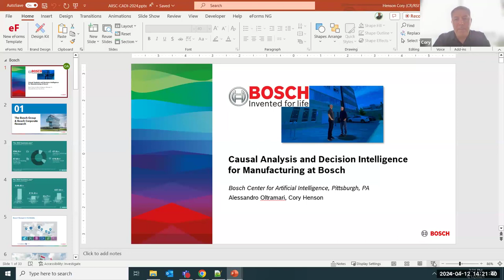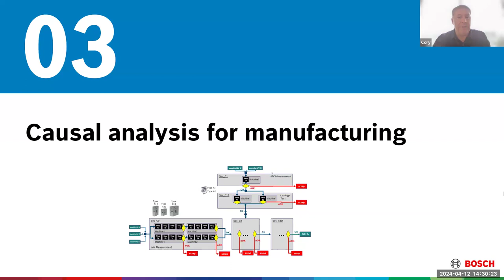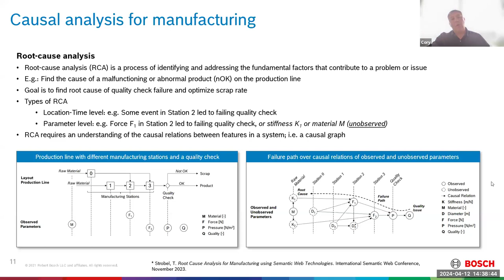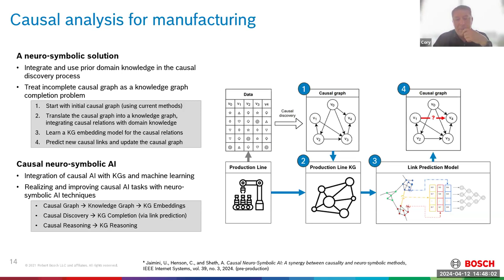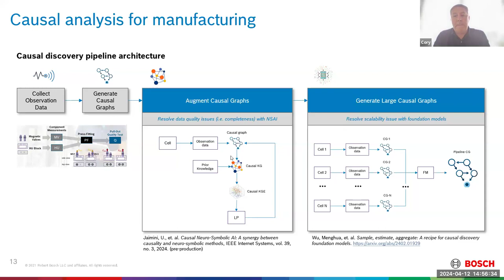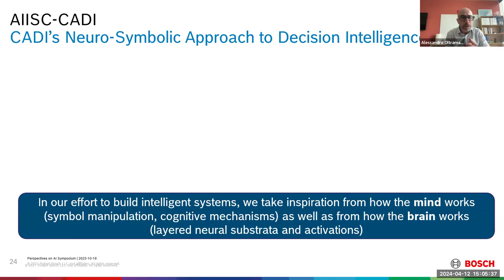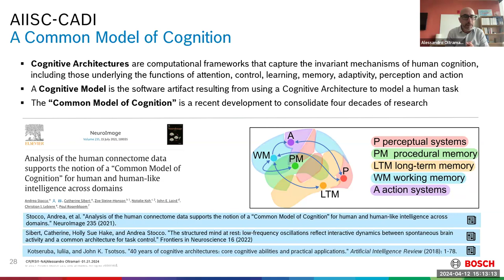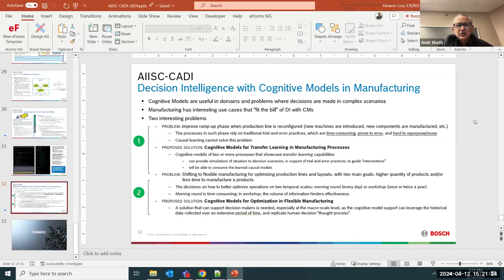Causal analysis & decision intelligence for manufacturing at Bosch-Alessandro Oltramari&Cory Henson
Abstract

Bosch is a multinational engineering and technology company that develops products in various business sectors, including mobility, industrial technology, energy and building technology, and consumer goods. Currently, Bosch employs over 427K workers and generates ~100B/yr in sales revenue. At the Bosch Center for Artificial Intelligence, in Pittsburgh, we focus on research in the area of neuro-symbolic AI, combining machine learning with knowledge engineering technologies. In this talk, we will illustrate recent efforts in the areas of causal analysis and decision intelligence to improve industrial manufacturing processes. More specifically, we discuss the application of neuro-symbolic methods for (1) root-cause analysis and (2) cognitive architectures for decision making.

Alessandro Oltramari is president of the Carnegie Bosch Institute and a senior research scientist at Bosch Center for Artificial Intelligence in Pittsburgh, USA. Oltramari joined Bosch Research in 2016, after working as a research associate at Carnegie Mellon University, funded by public agencies like DARPA, NSF, ARL. At Bosch Research, he focuses on neuro-symbolic AI. His primary interest is to investigate how knowledge-based methods and systems can be integrated with learning algorithms, and help humans and machines make sense of the physical and digital worlds.

Cory Henson is a lead research scientist at the Bosch Center for Artificial Intelligence in Pittsburgh, USA. His research focuses on knowledge representation and neuro-symbolic AI methods, integrating machine learning with prior domain knowledge. He has led projects to develop and apply this technology for improving autonomous systems, ranging from automated driving to smart manufacturing. More recently, he has become interested in the use of neuro-symbolic methods for representing, learning, and reasoning with causal knowledge.